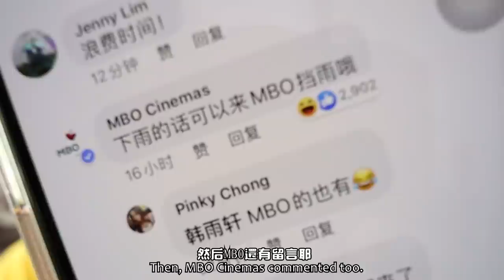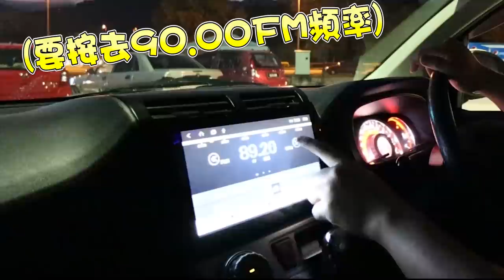馬來西亞第一個戶外電影院居然在怡保！ GSC和MBO還對這家電影院嗆聲！ ！我們體驗后發現...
影片里我们没有放到户外电影院的价钱，他的门票价钱是Rm36-Rm42，
价钱的不同是包括的食物不一样，我们的Combo C是Rm42

在这行动管制的期间，全马的QuickSent也是有特供服务！
而且不会起价，也没有收运送的费用。
立刻试试！

（目前只有Android系统app）

上两支影片：
夢想實現了！ ！ Asus贊助我一台Rm16000的電腦！我應該最少5年不用換電腦了吧？

試吃Beyond meat未來肉！口感和味道超像真肉？ ！連麥當勞和肯德基也開始賣未來肉套餐！未來我們都會吃這種肉？

最近youtube政策上面有些更改，所以导致很多频道的留言功能全关闭，希望Youtube能早日恢复